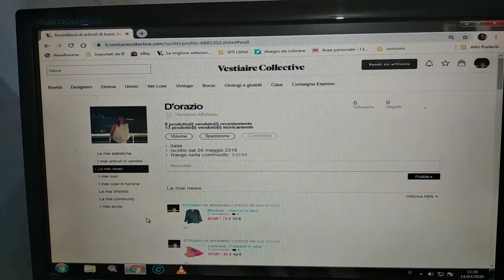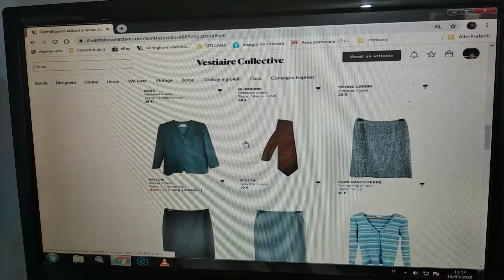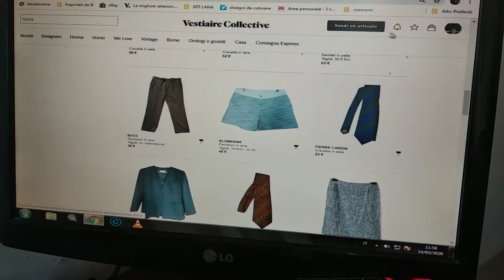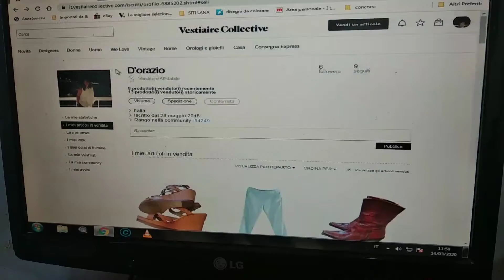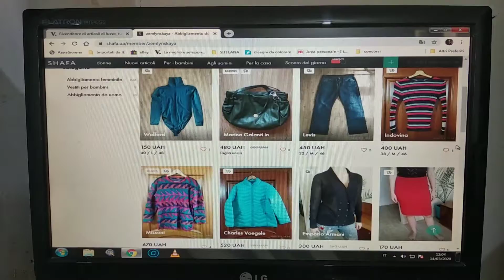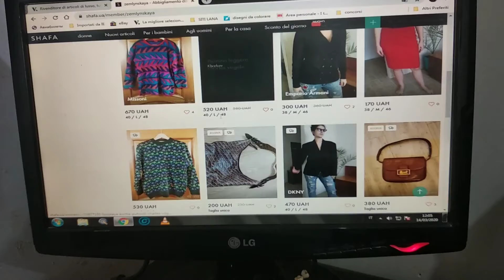Сайты для продажи.🤑 Пустые улицы ,пригород Рима.